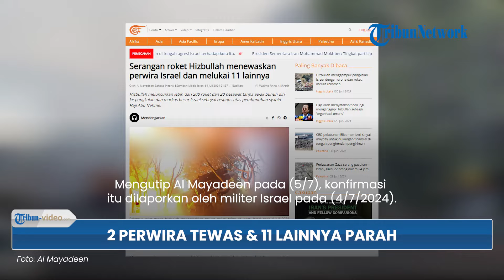Agresi Hizbullah Bakar Galilea dan Dataran Tinggi Golan akibatkan 2 Perwira Tewas & 11 Lainnya Parah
TRIBUN-VIDEO.COM - Agresi ganas Hizbullah dalam membakar hanguskan Galilea dan Dataran Tinggi Golan mengakibatkan dua perwira Israel tewas dan 11 lainnya luka parah.

Mengutip Al Mayadeen pada (5/7), konfirmasi itu dilaporkan oleh militer Israel pada (4/7/2024).

Dua perwira Israel itu diidentifikasi sebagai Itai Galaa (38), wakil komandan kompi di unit 8679 dan Uzbet Yiftah  di unit 679 dan Eyal Mimran (20), dari Menes Ziona dari Batalyon 101.

Mereka tewas setelah peluru roket-artileri mendarat di pangkalan Israel di Golan yang diduduki.

Sementara, dilaporkan juga bahwa ada beberapa lainnya terluka dalam insiden tersebut.

Diketahui, serangan dari Hizbullah tersebut mencakup peluncuran lebih dari 200 roket hingga puluhan drone pembunuh.

Serangan terbaru di beberapa situs penting Israel bahkan juga meliputi penggunaan persenjataan roket Burkan kaliber besar.

Di antaranya, situs Roueisat al-Aalam, situs militer Al-Marj, situs militer Al-Baghdadi dan situs militer Bayyad Blida.

Perlu diketahui, roket Burkan adalah amunisi berpeluncur roket kaliber besar yang diproduksi untuk meluncurkan hulu ledak berat yang beratnya antara 100-500 kg.

Ledakan besar hulu ledak tersebut dapat membuat seluruh lokasi Israel tidak dapat dioperasikan.

(Tribun-Video.com)

Artikel ini telah tayang di Al Mayadeen dengan judul Hezbollah's rocket strike kills Israeli officer, injures 11 others,
Penulis: Al Mayadeen dan Israeli Media

Program: Tribun Video Update
Host: Yessy Arisanti Wienata
Editor Video: Dandi Bahtiar
Uploader: bagus gema praditiya sukirman